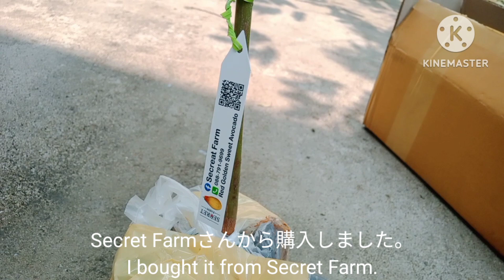アボカド🥑界のミスユニバース降臨 advented Miss Universe of avocado🥑